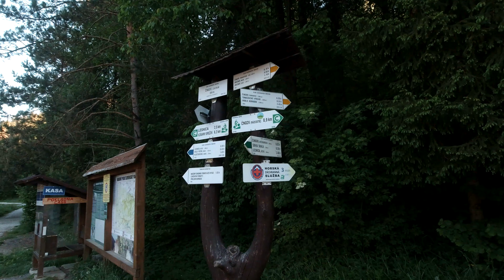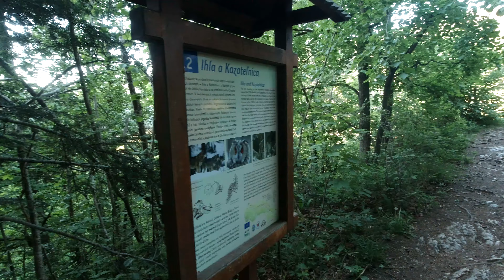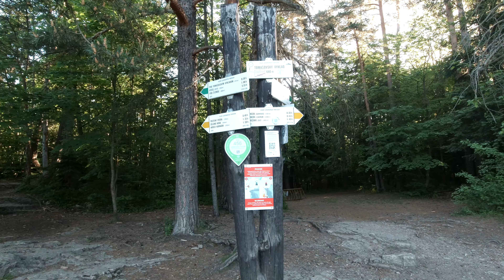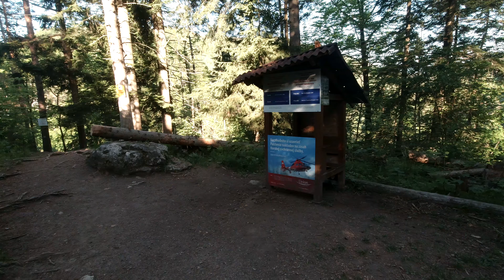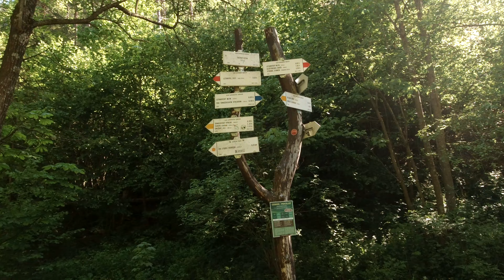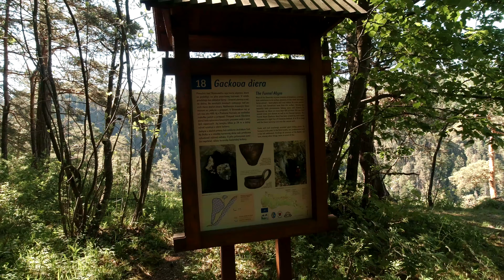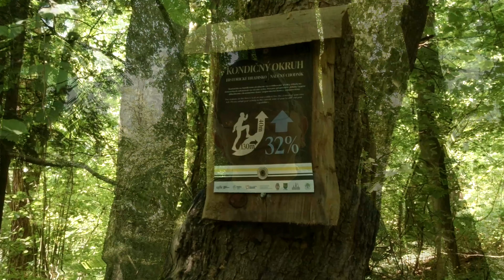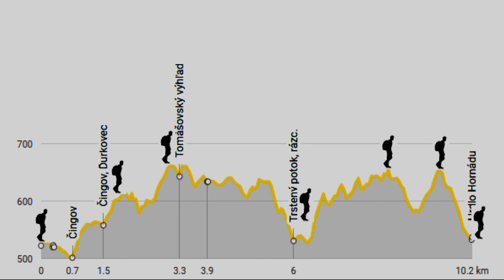Tomasovsky Vyhlad Przełom Hornadu cz 1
Zapraszam Was ponownie na szlaki Słowackiego Raju. Do tej krasowej krainy, pełnej skalistych urwisk, rwących potoków, huczących wodospadów, bystrych rzek. Zapraszam w tej części na jeden z licznie odwiedzanych miejsc tego miejsca jakim jest Tomasowski widok. Spójrzmy wspólnie ze skalnego urwiska w spieniony nurt Hornadu.